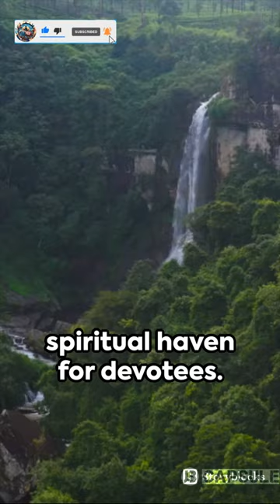Exploring the Enchanting Wonders of Madhya Pradesh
In this video, we'll explore the enchanting beauty and rich cultural heritage of Madhya Pradesh by showcasing its top 7 wonders. From the stunning temples of Khajuraho to the majestic forts of Gwalior, Madhya Pradesh is a treasure trove of history and architectural marvels. Join us on this virtual tour and discover why this central Indian state is a must-visit destination for any travel enthusiast.